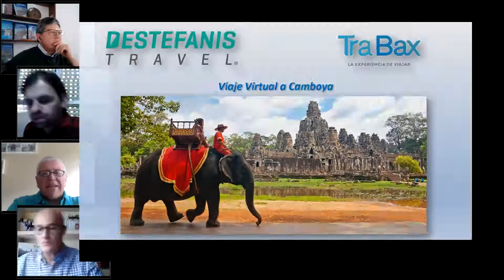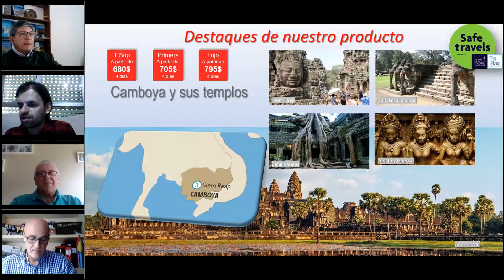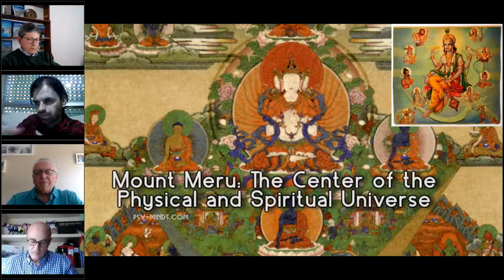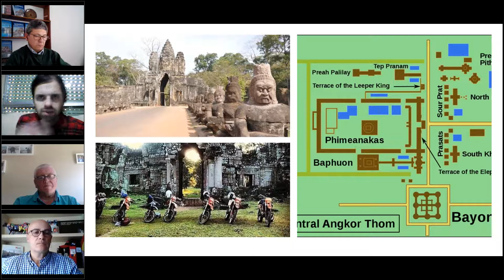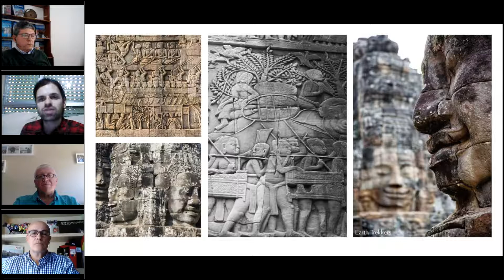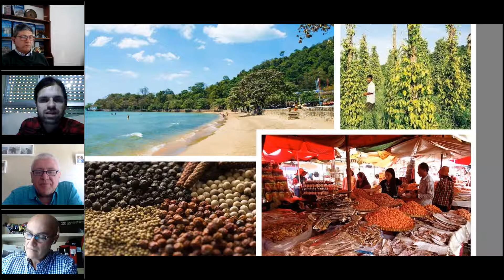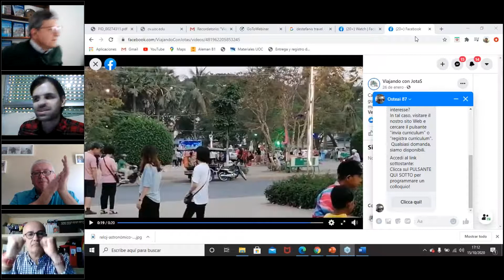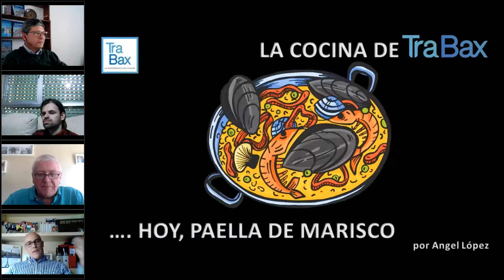2020_10_15 Viaje Virtual a Camboya de Destefanis Travel y Trabax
Viaje Virtual a Camboya de Destefanis Travel y Trabax